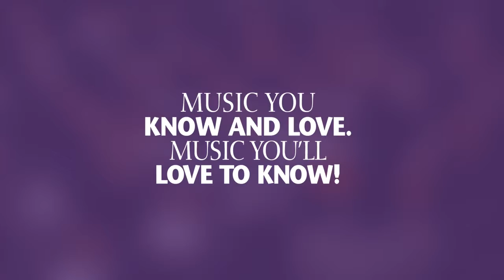SSO at the 2015 Summer Arts Festival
Mark your calendars for the Saturday, June 20 performance at Turner Pavilion in Veterans Park of the SSO at 8PM.

The Broadway Theater is one of the most prominent contributions that the American musical scene has made to the history of music.  Tonight we experience some of the masters of that genre from Cole Porter and Richard Rodgers to Leonard Bernstein and beyond. And a very special tribute to Marvin Hamlisch, Broadway icon who left us far too soon. Enjoy the SSO spinning the incredible tunes from Broadway that are guaranteed to send you home humming your favorite.